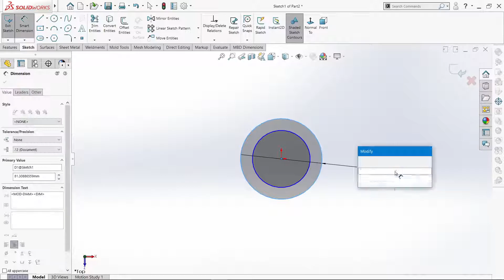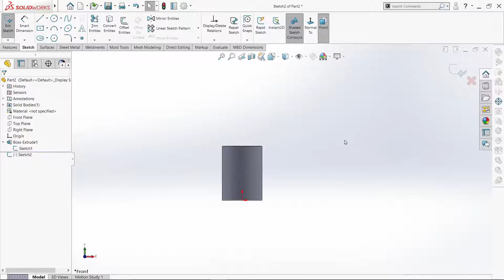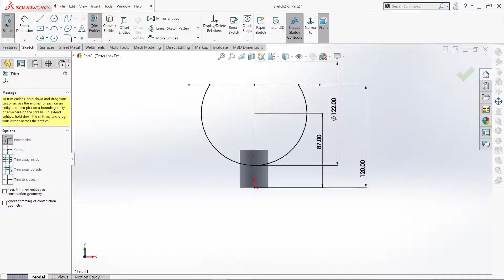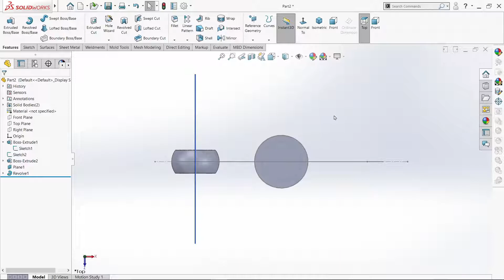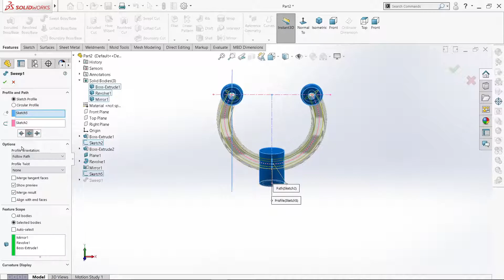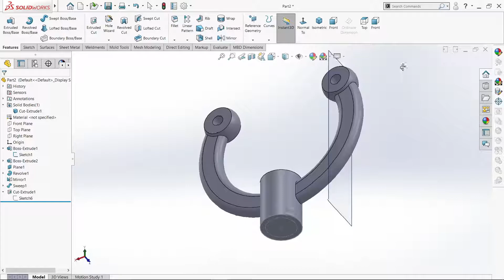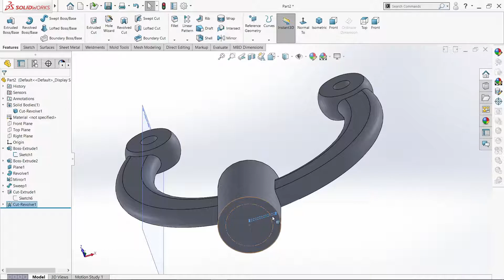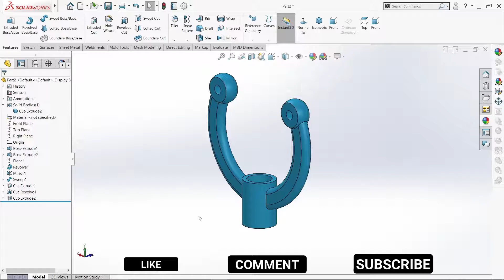SOLIDWORK BEGINNER TUTORIAL | SWEEP IN SOLIDWORKS | TAMIL CAD TUTORIALS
SOLIDWORK BEGINNER TUTORIAL IN SOLIDWORKS

COMMANDS USED-EXTRUDE
                                 -REVOLVE
                                 -SWEEP

KIND REQUEST TO VIEWERS:
IF MY VIDEOS CLEAR YOUR DOUBTS-SMALL SUPPORT MAKE BIG CHANGES
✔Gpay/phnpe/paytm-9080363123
✔For chats&doubts
     -contact through telegram

CREDITS:
ALL BGM CREDITS TO NCS MUSIC
NCS USED:ALAN WALKER,CARTOON ON &ON FEET
ELECTRO LIGHT SYMBOLISM,ELECTRONOMIA SKY HIGH,
HAPPY BACKGROUND,JARICO ISLAND & LANDSCAPE,
LOST SKY & SUB URBAN,WarriyoMortals(feat._Laura_Brehm)
Tobu-Hope